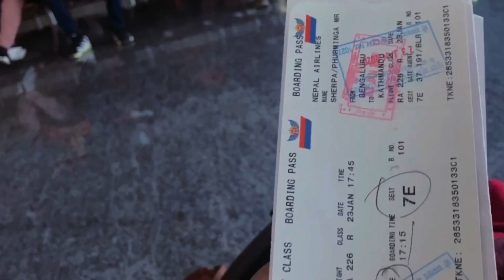Visit Nepal 2020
Maya bai Maya cha